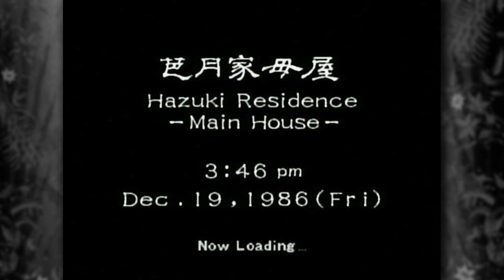Shenmue: Endurance Run - Part 11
Who knows what lurks in every drawer, behind every picture, on top of every roof...